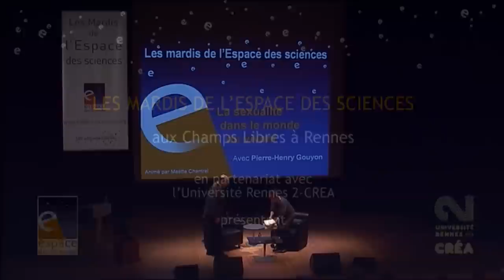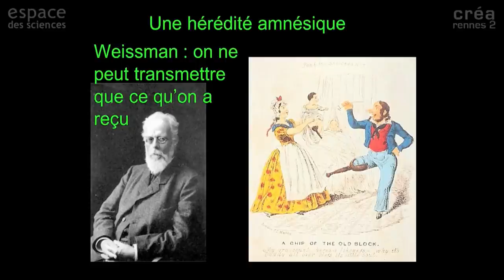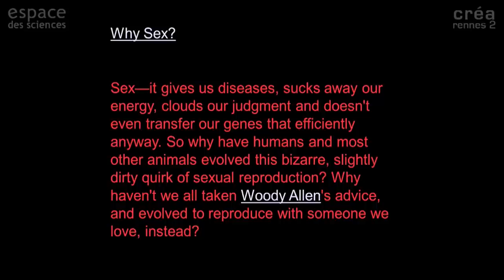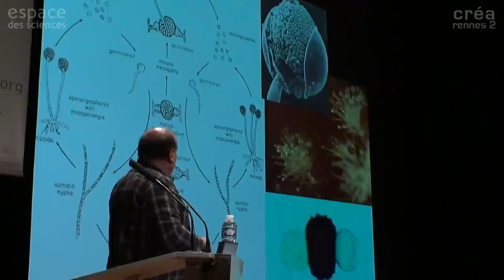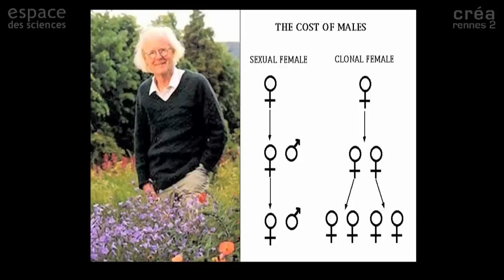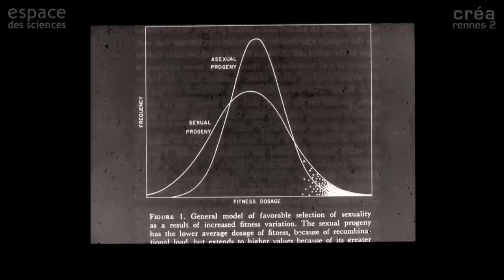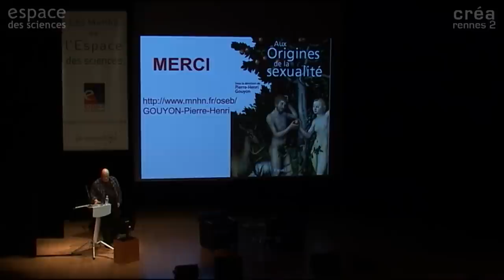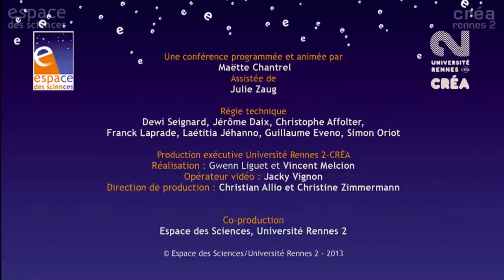[Pierre-Henri Gouyon] La sexualité dans le monde du vivant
5 février 2013

Les Mardis de l'Espace des sciences avec Pierre-Henri Gouyon, Biologiste et chercheur au sein du laboratoire Oseb (Origine, structure et évolution de la biodiversité) du Muséum national d’Histoire naturelle de Paris.

La sexualité, c'est l'échange. L'échange de matériel génétique entre deux organismes. Les modes de sexualité observés dans la nature sont d'une diversité incroyable. Pourquoi des mâles et des femelles, ou des hermaphrodites? Certaines espèces ont abandonné le sexe, comme les femelles parthénogénétiques qui se débrouillent seules. Et chez les humains, le sexe pourrait-il disparaître? Le sexe nous pose une multitude de questions tant biologiques que sociologiques. Comme on le dit pour l'amour (et les maths), on ne peut pas le faire en public, mais on peut en parler...